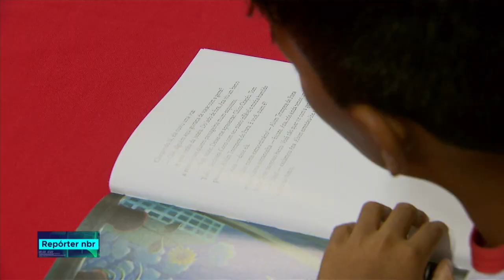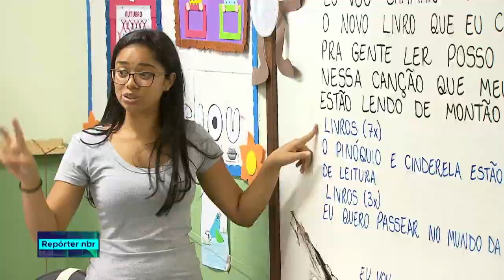Educadores poderão escolher os títulos que serão enviados às escolas pelo MEC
REPÓRTER NBR- 23.10.18: O período de seleção vai até 31 de outubro. E para ajudar na escolha dos livros, o  FNDE publicou em seu portal eletrônico um guia digital com as resenhas e todos os dados das obras. As escolas públicas que participam do processo têm até o dia 31 deste mês para escolher os livros literários que serão usados no próximo ano.